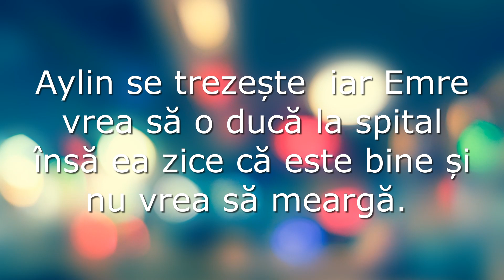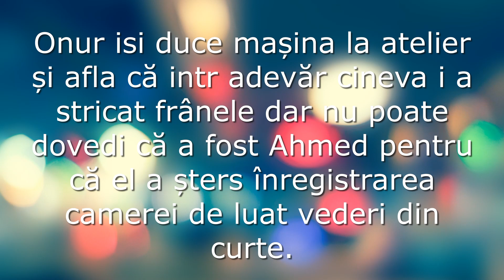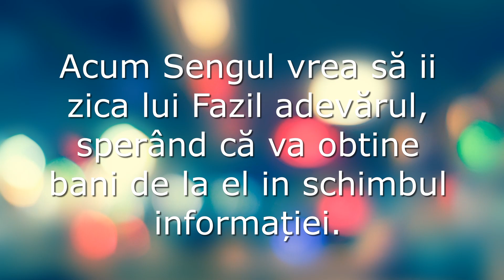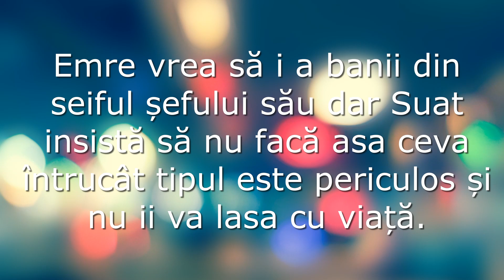ARIPI FRÂNTE - Episodul 6 | Rezumat